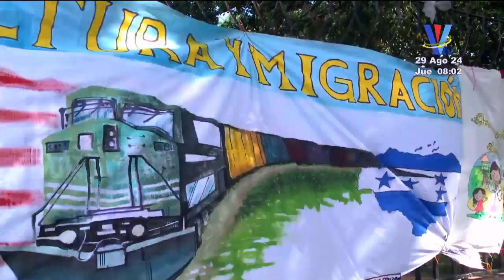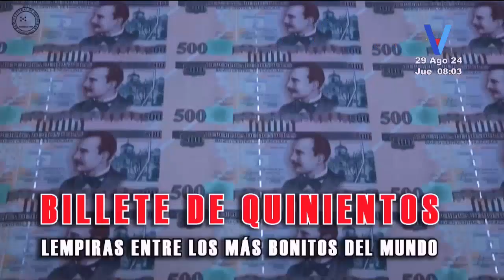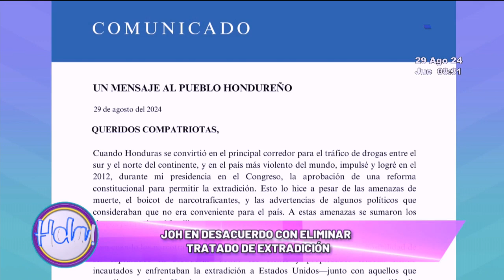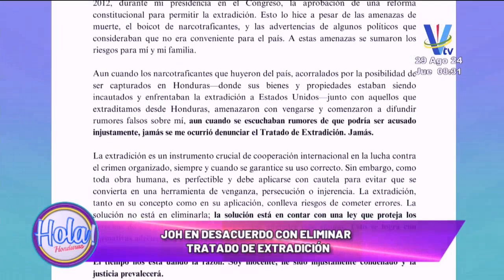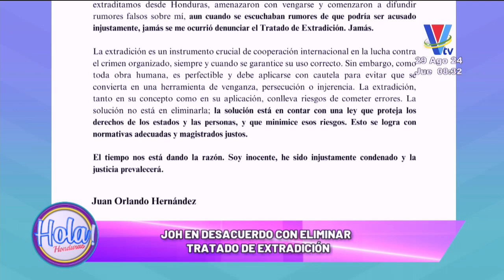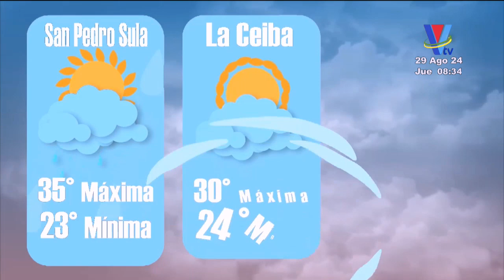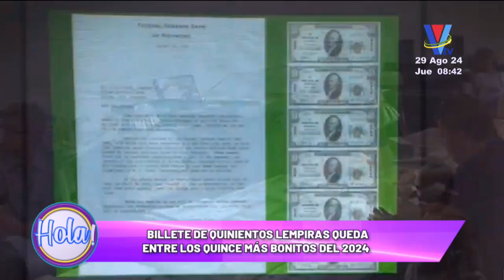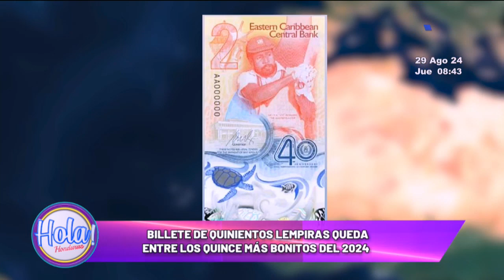Hola Honduras: Programa del 29 de Agosto de 2024